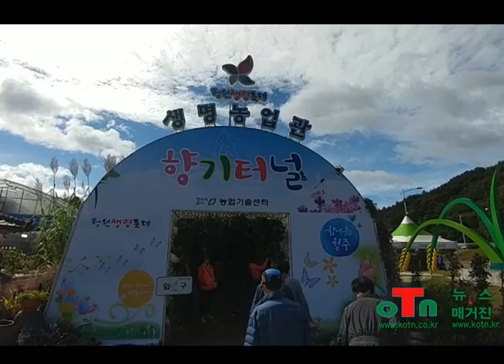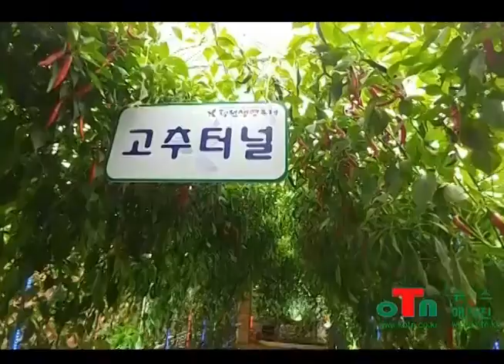OTN뉴스, 2018 청원생명축제, 생명농업관 현장.